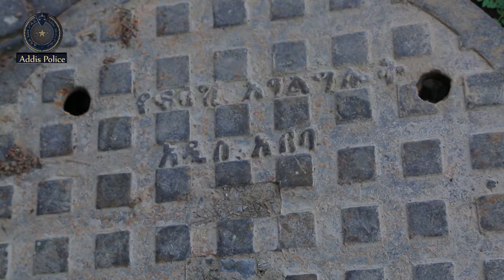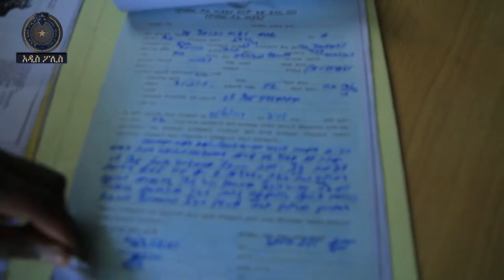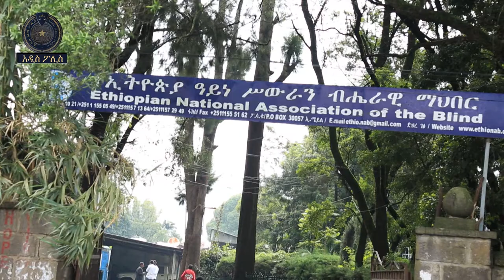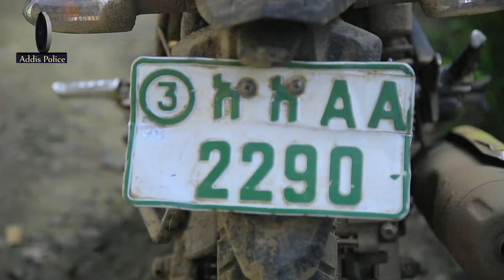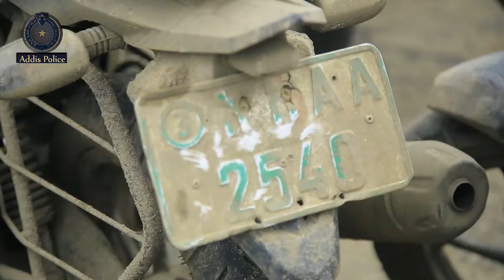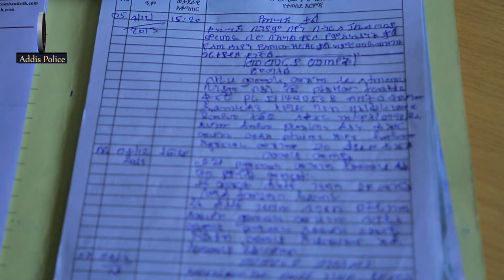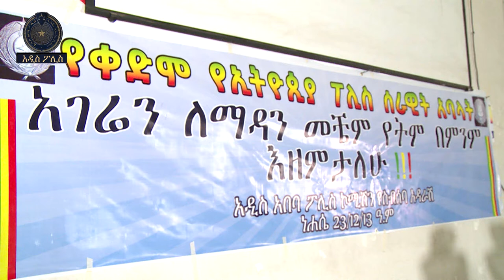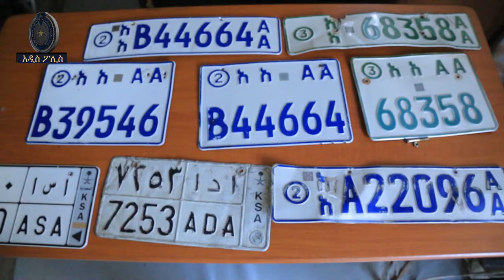የአዲስ አበባ ከተማ አስተዳደር ፖሊስ ኮምሽን ሳምንታዊ ዜና እና ወንጀል ነክ ፕሮግራሞች አዲስ ፖሊስ 29 12 2013